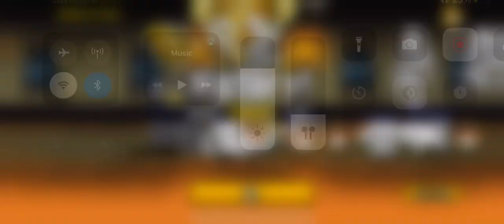Growing Up ( Expert ) Adult Cat Awakens! Battle Cats